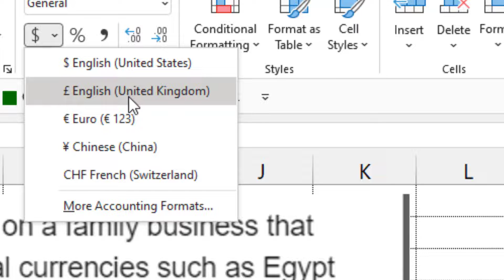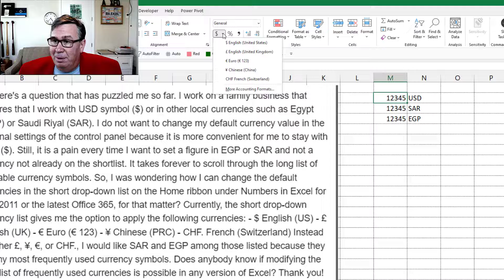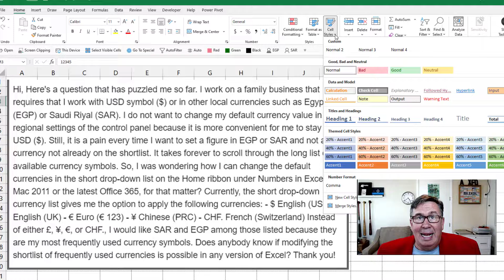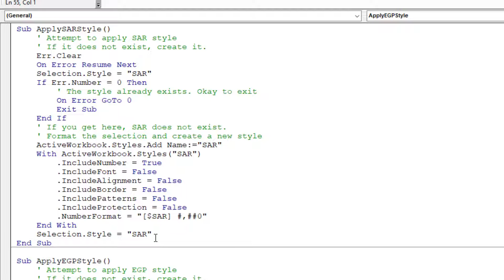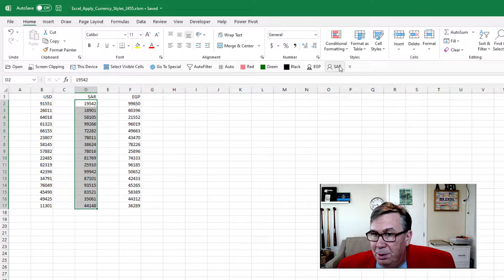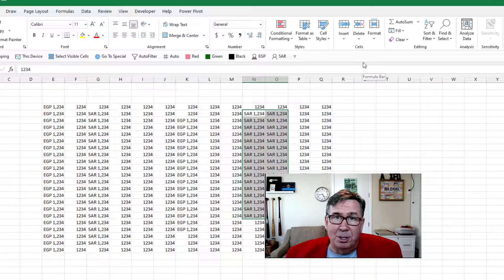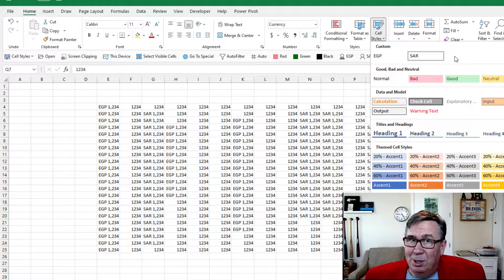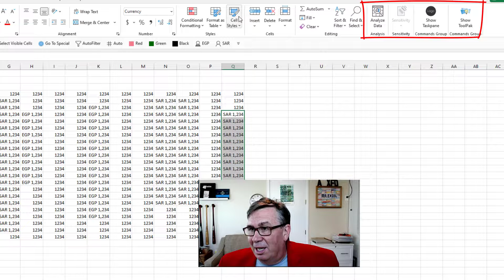Excel - Easily Choose Which Currency - Episode 2455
Microsoft Excel Tutorial: Currency Drop-Down in Excel.

Welcome to episode 2455 of the MrExcel Podcast, where we tackle the tricky task of taming the currency drop-down in Excel. This is a question that came in from one of our viewers and it really got me thinking. We all know that the currency drop-down on the Home tab only offers a limited selection of currencies, and if you need something else, it can be a real hassle to find and apply the correct symbol. But what if I told you there was a way to easily choose from a customized list of currencies? Yes, you heard that right. In this episode, I will show you how to add your own currencies to the drop-down and make your life a whole lot easier.

So, let's dive right in. The viewer who asked this question needed to frequently use three currencies: U.S. Dollar, SAR for Saudi Arabia, and EGP for Egypt. These currencies were at the end of a long list in the drop-down, making it a tedious task to select them every time. And to make matters worse, some people have claimed that there is no way to change the default currencies in the drop-down. But I refuse to believe that Microsoft would overlook such a crucial feature. So, I did some digging and came up with a solution that will save you time and frustration.

My first thought was to use cell styles instead of the currency drop-down. This would allow us to add our own customized styles to the top of the list for easy access. However, the downside to this is that cell styles are tied to the workbook and not global. This means that you would have to add the styles to every workbook you use, which defeats the purpose of making things easier. So, I came up with a macro that would apply the desired cell style with just one click. This macro checks if the style exists, and if not, it adds it to the drop-down. This way, you can have your own customized list of currencies without having to change your regional settings.

To make things even more convenient, I added the macro to my Personal Macro Workbook and customized my Quick Access Toolbar to include buttons for the SAR and EGP styles. This way, you can easily apply the desired style with just one click. And the best part is, even if you share the workbook with others, they will still be able to access the customized styles without having your personal macro workbook. It's a win-win situation.

Now, I know what you're thinking. Why doesn't Microsoft just allow us to change the default currencies in the drop-down? Well, I couldn't agree more. It seems like a huge oversight on their part, especially considering how widely Excel is used in different countries. But until they come up with a solution, the cell styles method is the best workaround we have. And trust me, it's a lot easier than constantly scrolling through a long list of currencies.

(0:00) Difficult to choose most currencies
(2:19) The macro
(3:42) Adding to Quick Access Toolbar
(4:55) Testing in new workbook
(5:25) Adding Styles Gallery to QAT
(7:00) Clicking Like really helps the algorithm

This video answers these common search terms:
Adding new currency symbols in Excel
Applying cell styles in Excel
Applying currency styles in Excel
Changing currency dropdown in Excel
Customizing Quick Access Toolbar in Excel
Excel cell styles
Excel currency symbols
Excel tips and tricks
Microsoft Excel regional settings
Taming the Currency drop-down in Excel